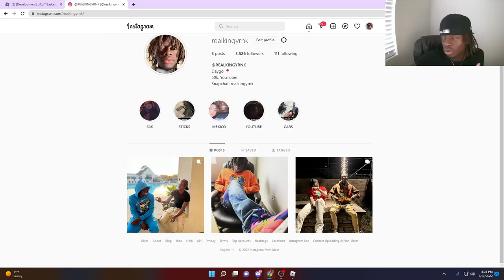@ LIFT OFF NEW Basketball GAME NEW REVAMP... New Dribble MOVES & DUNK NERFS! I Had To Hop On!!!